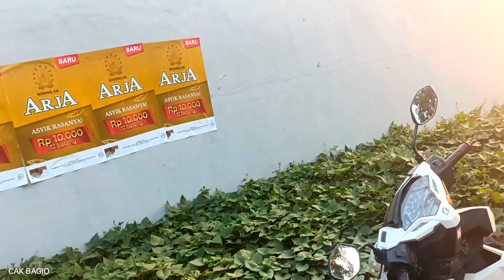MERPATI ,RENCANA LEPAS SAMPAI GRESIK -JOMBANG..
trah TGH,GUDANG GARAM,DAN KLAP LATIHAN TERBANG NUJU KE JOMBANG ..